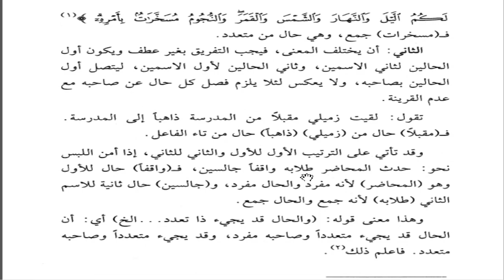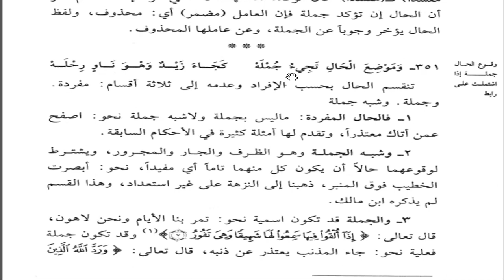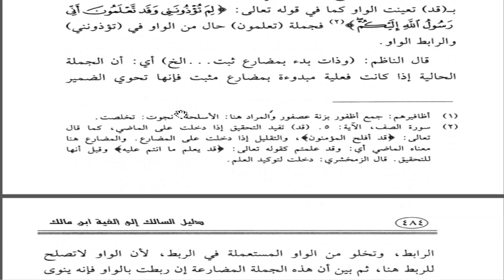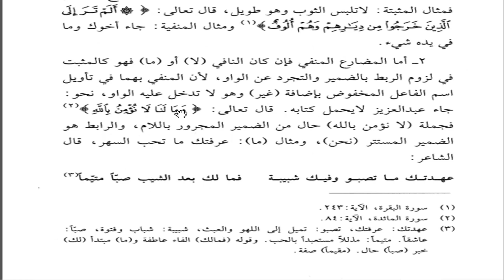الحال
Materi Kuliah B. Arab 2 A2LA & A2LB 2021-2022 STDIIS Jember